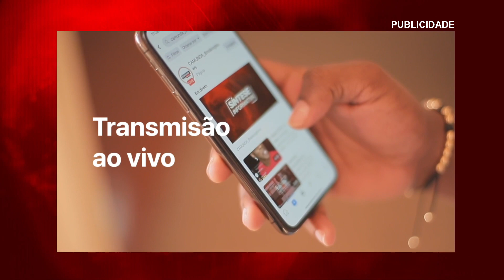Vera Daves declara que a Sonangol e a Endiama serão parcialmente privatizadas até 2022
TEMAS ABORDADOS NA

00:00 APRESENTAÇÃO DOS TEMAS

 01:11 ‪MINISTRA DAS FINANÇAS DECLARA QUE A SONANGOL E A ENDIAMA SERÃO PARCIALMENTE PRIVATIZADAS ATÉ 2022

 02:18 EM PORTUGAL: MARCELO REBELO DE SOUSA CONVOCA ELEIÇÕES PRESIDENCIAIS PARA 24 DE JANEIRO

03:40 JOE BIDEN DIZ QUE OS EUA ESTÃO DE VOLTA PARA LIDERAR O MUNDO